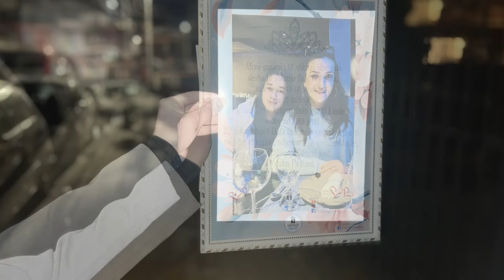Lotët e Motrës nuk ndalen. Surpriza nga Motra.